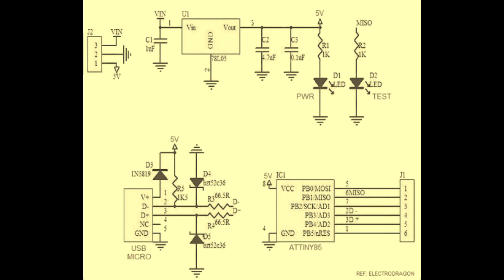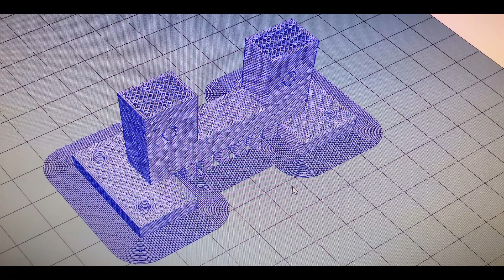Satnogs1420 MHz - Quatrième partie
Dans la troisième partie de cette série de vidéo SATNOGS, le VCO était contrôlé par un potentiomètre réglé manuellement.
Le but est de faire ce contrôle de fréquence par l'intermédiaire d'un moteur pas à pas couplé à l'axe du potentiomètre. J'utilise un ATTINY 85 pour contrôler un ULN2003 qui alimente le moteur.